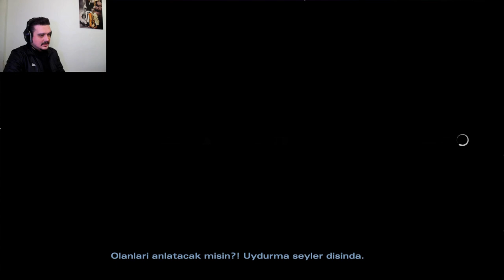The Walking Dead Definitive Edition Türkçe "Geriye Kalanlar..! S2-B1/1"